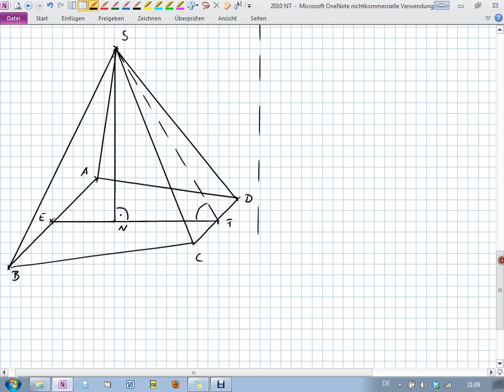Abschlussprüfung MII - 2010 NT B2.2 - Realschule Bayern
Realschule Bayern
2010 Nachtermin
Aufgabe B2.2